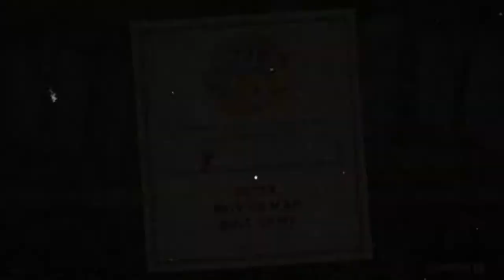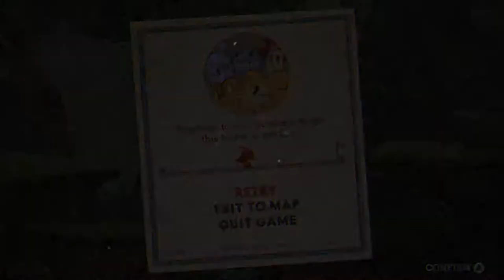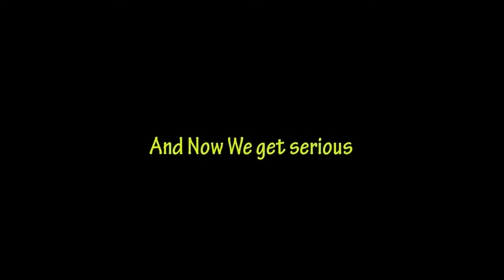CupHead | YOU DIED! | so bad at side scrollers | [Random - Due] 172